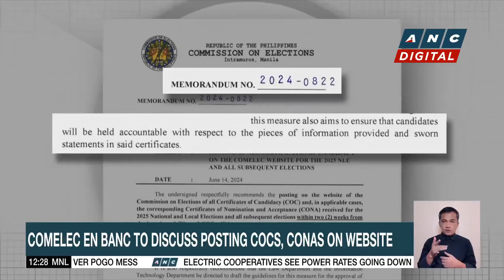Porac LGU, PAGCOR trade blame over POGO mess | ANC